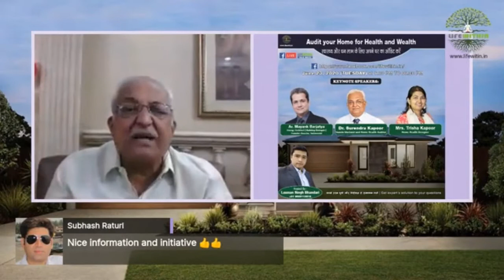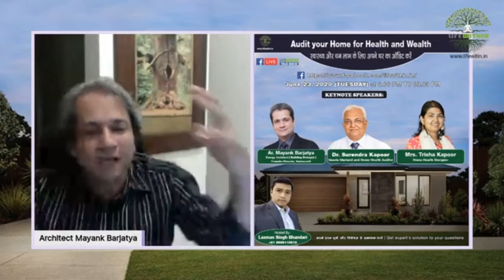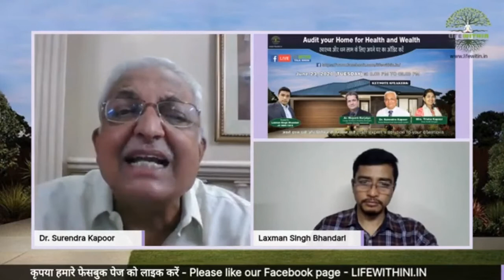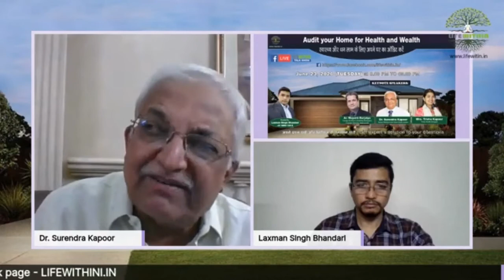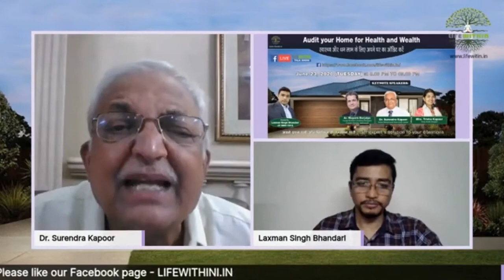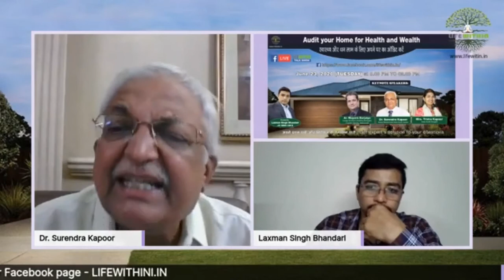Audit your Home for Health and Wealth | Dr. Surendra Kapoor | Life Within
🏚️ Audit your Home for Health and Wealth
🏚️ स्वास्थ्य और धन लाभ के लिए अपने घर का ऑडिट करें

👉 MayankBarjatya EnergyArchitect | Founder
👉 SurendraKapoor VaastuMartand | Home Health Auditor
👉 TrishaKapoor HomeHealth

Hosted by: LaxmanSinghBhandari